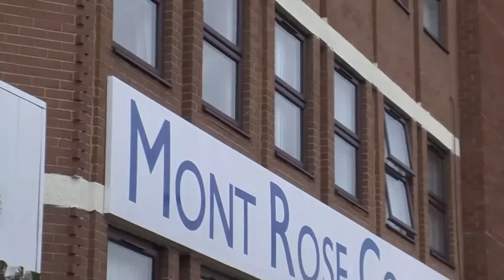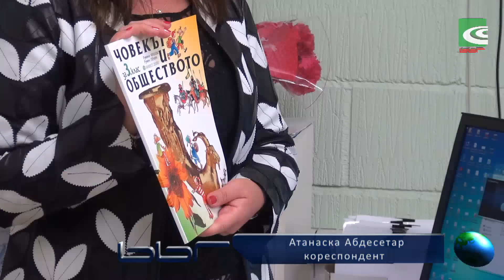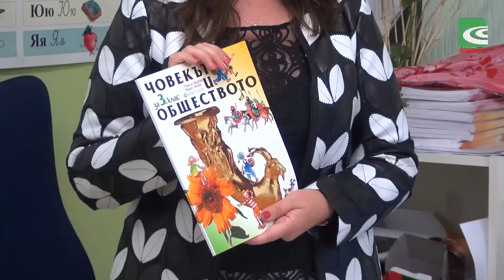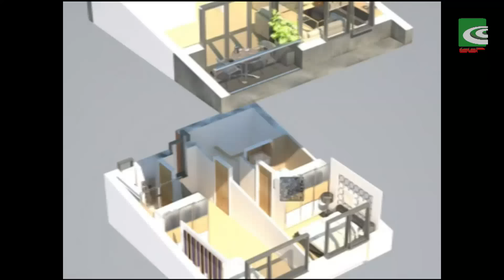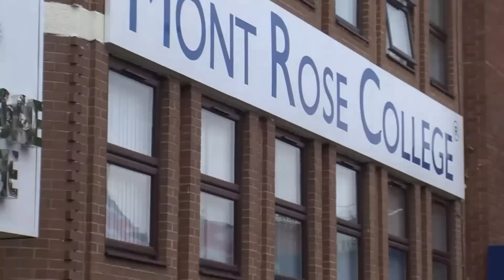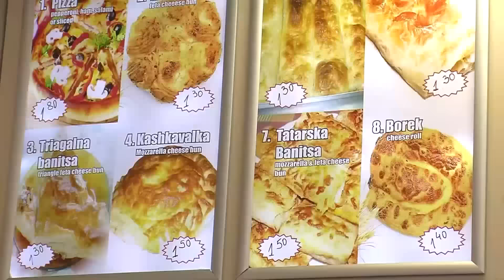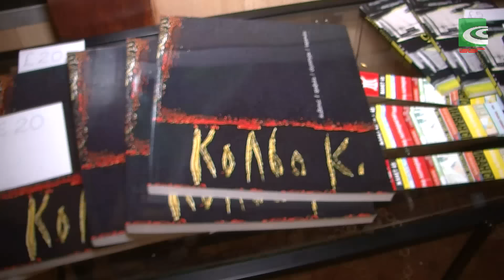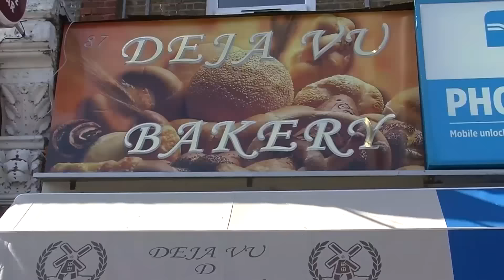BBRTV - БГ онлайн телевизия в Лондон 13.09.2015_135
Програма на BBR TV за 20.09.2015

    00:00 мин. "Актуално" - акценти:
               - Школският звънец отекна в българските училища в Лондон
               - Английски полицаи на българското хоро в Портсмут
               - Влади Ампов Графа на Лондонска сцена с медиен партньор- ББР ТВ
               - Първата бройка от всъдехода Bentley Bentayga ще бъде подарена
                 на кралицата на Великобритания - Елизабет II
               - Уникално модно шоу представи модна къща “Колчаков и Барба”.

    40:53 мин.  „ТВОРЕЦЪТ В МЕН“ - Росен Карамфилов - романа "Колене" - Премиера на
                  книгите на автора и изложба на офорти на неговият баща Кольо Карамфилов
                  по сонети на Уилиам Шекспир